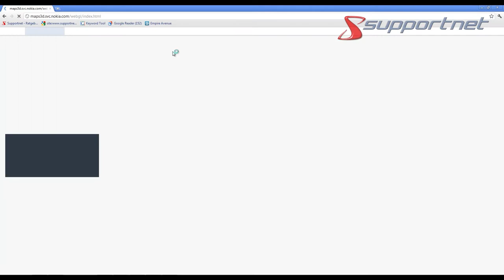Nokia Maps 3D: Google Earth im Browser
Supportnet hat den browserbasierten Google Earth-Konkurrenten Nokia Maps 3D getestet und erläutert die Funktionsweise des Tools